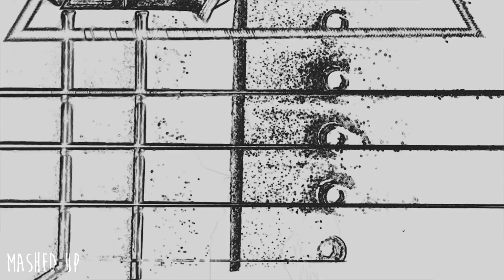Write On Me vs. It Aint Me - Fifth Harmony & Selena Gomez ft. Kygo | MASHUP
Whoop te doo im not dead yet! Im sorry i just moved to college and i dont have time for anything rn yayyy we love anxiety!

- Write On Me - Fifth Harmony

- It Aint Me - Selena Gomez ft. Kygo